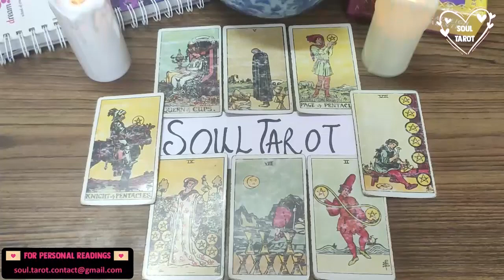LEO TAROT READING ❤️ WHAT DID YOU DO TO THEM 🤭 THIS PERSON DOES NOT DO OR FEEL WELL!